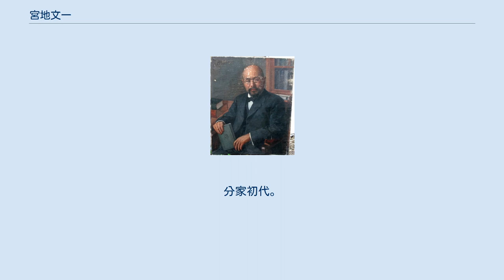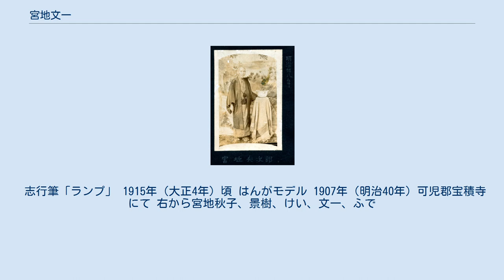宮地文一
宮地 文一（みやち ぶんいち）は戦前岐阜県の教育者、政治家。
土岐郡日吉尋常高等小学校長、可児郡御嵩小学校長、日吉村長。
 1903年（明治36年）3月日吉第一小学校高等科卒業記念写真 志行筆「校長先生」 1932年（昭和7年） 文一がモデル 慶応元年（1865年）10月25日美濃国土岐郡半原村庄屋宮地家に生まれた。
地元の寺子屋で土屋理助に学び、明治4年（1871年）の廃校まで残った。
1873年（明治6年）学制に基づき開校した勧学義校に入学し、南垣外の寺子屋師匠大江密成の子小川玄寿に学んだ。
1880年（明治13年）12月第4代木村甚之助が辞職すると、1881年（明治14年）1月半原学校第5代となり、1882年（明治15年）3月まで訓導を務めた。
 1882年（明治15年）岐阜県師範研修学校に入学し、1885年（明治18年）6月高等師範学科を卒業した。
同年8月から1888年（明治21年）12月まで日吉学校初代校長を務めた後、可児郡御嵩小学校長等を歴任した。
 1898年（明治31年）頃御嵩小学校在職中、可児郡書記嵯峨金一郎と平牧村二野前山神割でサイ類の顎の化石を発掘し、1921年（大正10年）東北帝国大学松本彦七郎によりテレオケラス属ブラキポテリウム亜属の新種Teleoceras (Brachypotherium) pugnatorとして記載された。
 1909年（明治42年）3月から1920年（大正9年）4月まで日吉尋常高等小学校7代校長を務め、1922年（大正11年）5月27日から1925年（大正14年）5月28日まで日吉村長、1929年（昭和4年）村会議員、1931年（昭和6年）から1932年（昭和7年）まで日吉信用組合長を歴任した。
 1936年（昭和11年）10月12日長男宮地志行に先立たれ、22日後を追うように死去した。
葬儀は合同で行われた。
 宮地兵次郎 1905年（明治38年） 半原宮地氏は安藤氏・遠藤氏・山内氏と共に土岐氏に属し、天文13年（1544年）日吉神社を創建した。
 市之丞（享保8年（1723年）5月没） - 宮地本家11代九郎左衛門次男。
分家初代。
 九郎左衛門（元文元年（1736年）10月没） 九郎右衛門（寛保3年（1743年）3月没） 隼人（宝暦13年（1763年）9月没） 安之丞（天明5年（1785年）7月没） 金松（文化14年（1817年）7月18日没） 求馬（天保7年（1836年）9月没） 市蔵（安政2年（1855年）11月没） 市兵衛（1883年（明治16年）没） - 半原村庄屋、1873年（明治6年）戸長。
 兵次郎寛朋（天保9年（1838年） - 1910年（明治43年）） - 日吉村三浦弥五八五男。
1881年（明治14年）戸長となり、中山道中街道開設を主導した。
 志行筆「ランプ」 1915年（大正4年）頃 はんがモデル 1907年（明治40年）可児郡宝積寺にて 右から宮地秋子、景樹、けい、文一、ふで